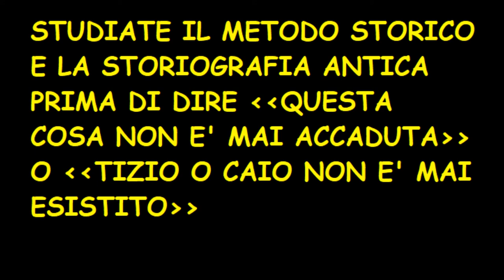BRUCIATE I LIBRI DI STORIA, oppure studiatela!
Una risposta (argomentata nei limiti delle mie limitate capacità) a tutti coloro che dicono che se non esistono testimonianze storiche contemporanee a qualcosa essa non sarebbe avvenuta.

In questo video parlerò della storiografia greca e romana, della distanza dai fatti narrati, del metodo, dell'attendibilità, delle lacune nelle testimonianze antiche, del problema dei testimoni oculari non oggettivi, ecc...

Grossomodo, non ha senso dire che se non ci sono testimonianze contemporanee a un evento esso non è avvenuto, altrimenti dovremmo bruciare tutta la storia antica.

FONTI ONLINE